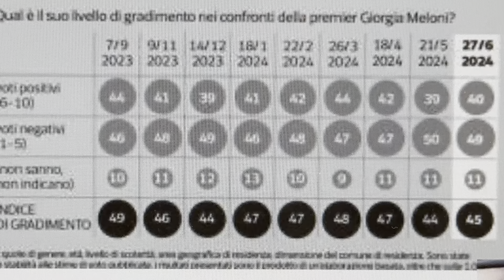GRADIMENTO SU MELONI. SONDAGGIO IPSOS CORRIERE DEL 29 GIUGNO 2024